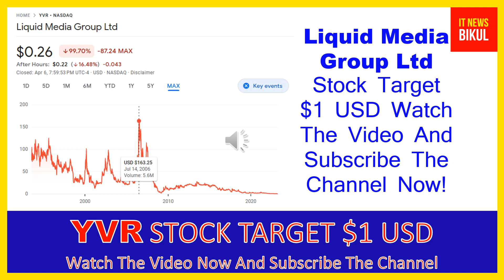YVR Stock - Liquid Media Group Ltd Stock Breaking News Today | YVR Stock Price Prediction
YVR Stock - Liquid Media Group Ltd Stock Breaking News Today | YVR Stock Price Prediction | YVR Stock Target